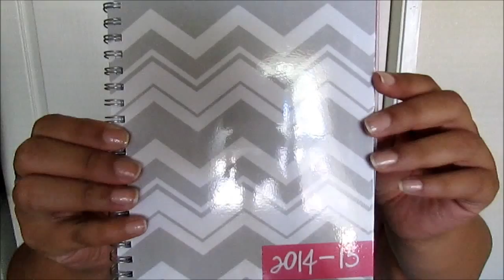August Favorites 2014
Hey! Its time for my monthly favorites! And since I didn't get a video up last weekend, there will be two videos going up this weekend, so be on the look out for another video after this :) see you all very soon!

Camera Used In This Video: Canon PowerShot SX500 IS

Products Mentioned:
- Planner from Target
- Neutrogena "Deep Clean" Facial Cleanser
- LUSH "Coalface" Facial Cleanser
- Bath & Body Works Candle "Turquoise Waters"
- Crystal Nail Builder
- NYX Butter Gloss "Merenque"
- Milani "Bella Cappuccino" Eyeshadow
- Lorac "Pocket Pro" Eye Shadow Palette

xo,
Allie